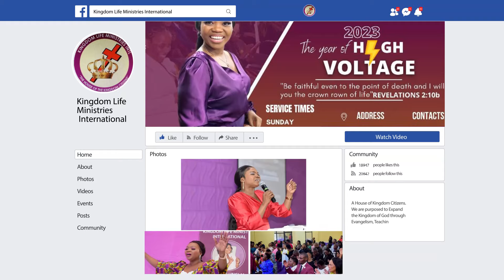Grace is a restorer/ Ps Banelisiwe